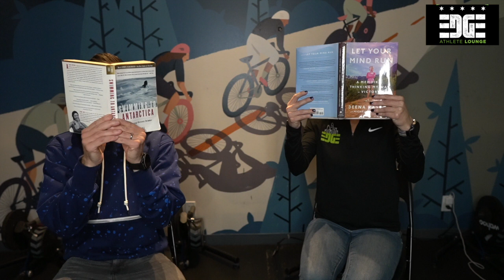EDGE Coach Quip Podcast: Ep 117: 'Off Season Reading Recommendations'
Our EDGE Athlete Lounge coaches have compiled a list of some of our favorite recommendations to dive into this winter. If you have less training on your schedule and maybe some holiday travel (hello, audiobooks!), check out our list. And please let us know your recommendations - we're always down for a good read!

Connect with Coach Robyn: @coach.robyn
Connect with Coach Chris: @thechrismosier

Recording wizardry by Richard Mipana

Audio mixed and edited by FermataLab